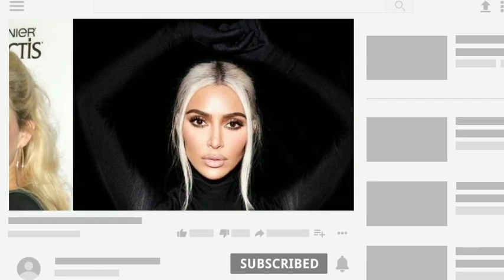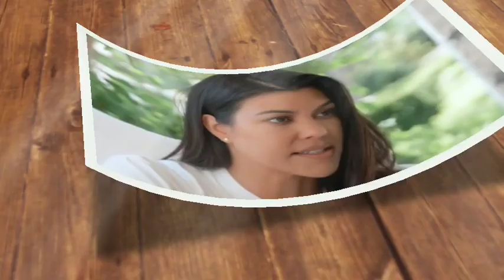TRAITOR!🛑 Shanna Moakler and Alabama Barker arrested for poisoning Kourtney Kardashian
The 17 year old Alabama Barker, a child of Blink 182 drummer Travis Barker and his ex wife Shanna Moakler, expressed her joy at the impending arrival of her sibling. At Beautycon in Los Angeles on Saturday, she spoke with E News about the excitement surrounding the impending birth of her famous father and his wife, Kourtney Kardashian.
The source quoted Alabama as saying, I just think having another family member is always awesome. It's going to be a lot of fun and exciting to get to know a new person, she exclaimed. Alabama sent a heartfelt birthday letter to Kardashian in April, the month she turned 44. At the time, she posted on her Instagram Story, Happy birthday Kourt. You're the best stepmom I could ask for, you're so compassionate and giving to others, you're such a family person, and you're a hard working mom. The teen continued, You always put your family first, even if you don't feel well or had a difficult day. I wouldn't want another stepmom because you have such a lovely aura. In addition to his stepdaughter Atiana De La Hoya, age 48, whom he shares with Moakler, Travis, age 47, also has a daughter named Alabama and a son named Landon Barker, age 19. With her ex-husband Scott Disick, Kardashian has three children, sons Reign Aston, 8, and Mason Dash, 13, as well as daughter Penelope Scotland, 12. The mother of three received a wide variety of floral gifts for her big day, and she shared a video of the many exquisite arrangements in her Instagram post, including some that came from her three children. Mom received a sizable bouquet of multicolored tulips in a drab gray vase from Reign, Penelope, and Mason. Happy Birthday Mom, Love MPR was written in hot pink balloons and was presented with the flowers. One of her kids can be heard yelling Happy Birthday! in the background of a sweet video showing off the flowers, to which Kardashian replies, Thank you. Earlier in the week, Barker celebrated the reality star's birthday by paying a moving social media ode. My perfect match. Your birth today makes me incredibly happy. Everything your heart desires is yours to have. Nothing makes me happier than seeing you smile, he wrote on Instagram next to a number of images. On the other hand, Kardashian also has three kids from her previous union with Scott Disick, Mason Dash, 13, Penelope Scotland, 11, and Reign Aston, 8.